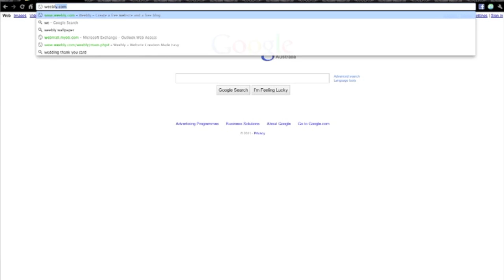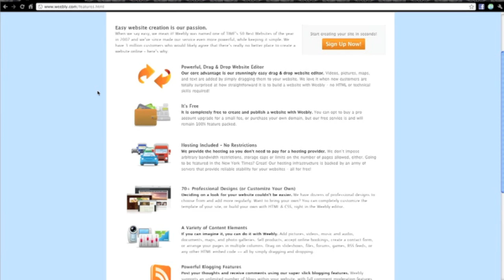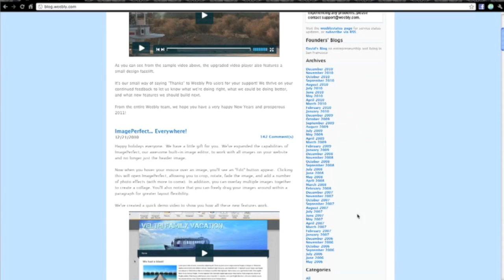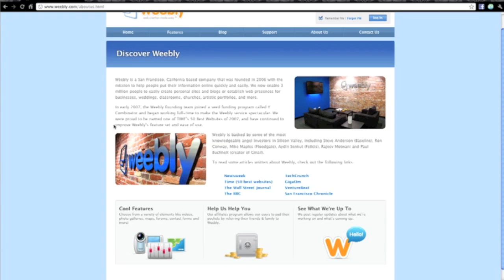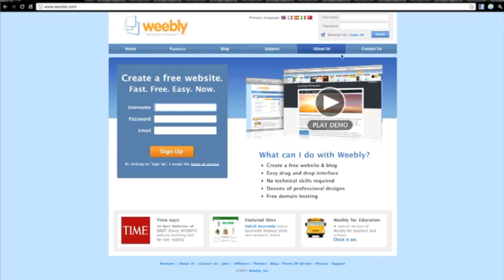Weebly Tutorial 1 - The basics of the Weebly Site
Here we'll look at what Weebly are about and touch on what they offer on their website.

This is intended as a brief introduction and Tutorial Number 2 will start looking at how to open an account and start creating your new website!